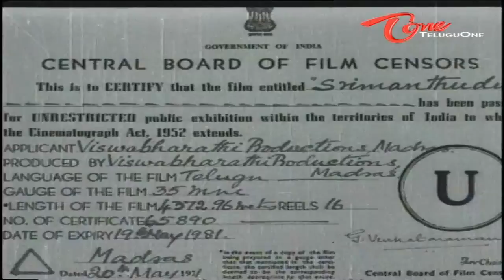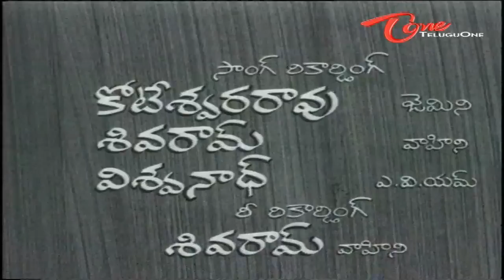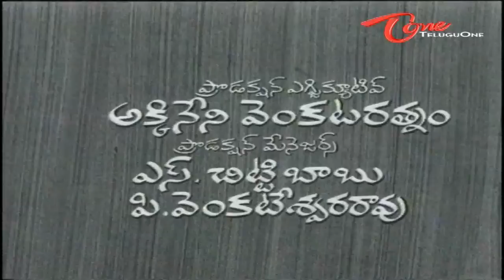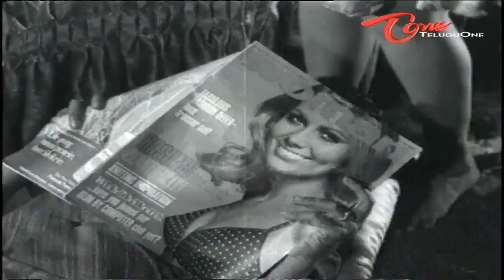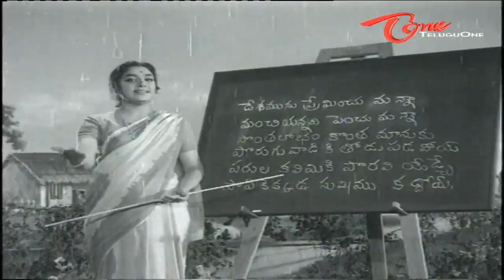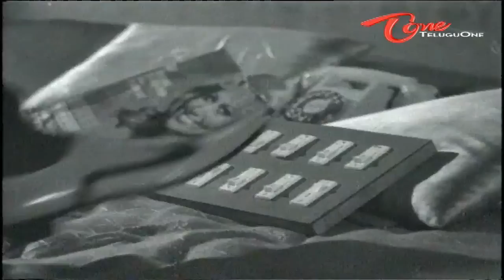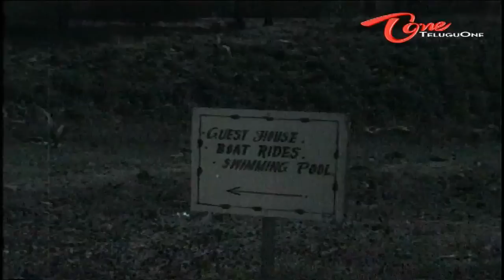Srimanthudu Full Length Movie | ANR, Jamuna | TeluguOne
Watch  Srimanthudu ANR Full Length Movie Starring Akkineni Nageswara Rao, Jamuna, Raja Babu among others.  Srimanthudu Film Directed by K. Pragathyagarthma and Produced by G.Radhakrishnamurthy. Music Composed by T. Chalapathi Rao

Srimanthudu Full Length Movie Description : Chalapathi and Sekharam are good friends. Sekharam invests lot of money to give a push to his friends business (Mica Mines). But accidentally his friend Chalapathi, an alcohol addict dies. Chalapti's relatives take advantage of his death and throws Sekharam in trouble. Chalapthi's son, ANR becomes heir of the property and the story deals with how he meets Sekharam and his daughter Jamuna, and teaches a lesson to his aunt Suraya Kantham, Raman Reddy and Ravikondala Rao who hold the key of chest.

Movie Name : Srimanthudu
Starring Akkineni Nageswara Rao, Jamuna
Directed by K. Pratyagatma
Produced by G. Radhakrishna Murthy, A. Ramachandra Rao
Written by Mullapudi Venkata Ramana ( Story / Dialogues )
Screenplay by K. Pratyagatma
Cinematography K. S. Ramakrishna Rao
Edited by P. Srihari Rao
Production Company Viswa Bharathi Productions
Release Date : 18 May 1971
Running Time : 151 mins
Country : India
Language : Telugu